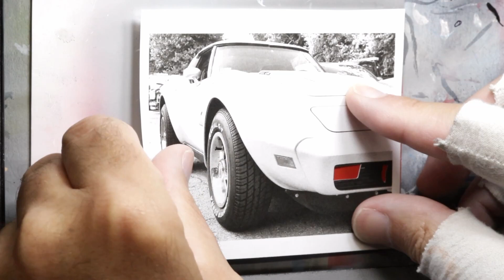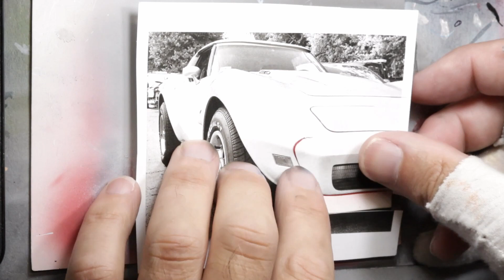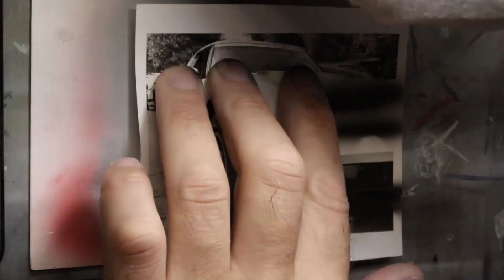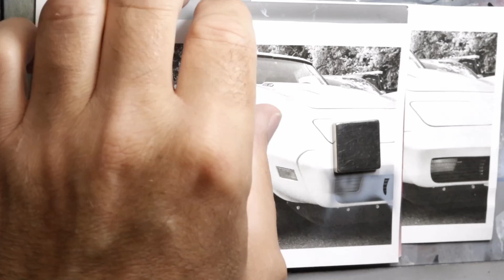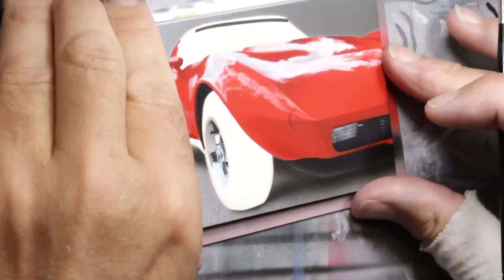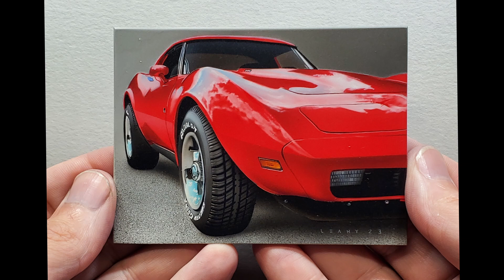Cherry Time Lapse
Here is about an hour of the new painting 'Cherry' time lapsed into about 10 minutes. Any questions or comments, please drop them below!